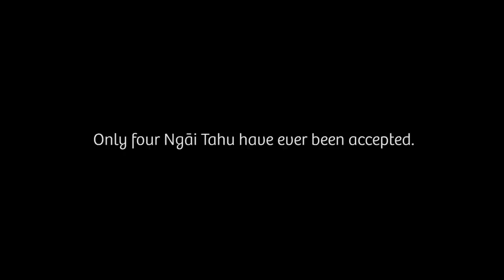Fayne Robinson - Ngā Ringa Toi o Tahu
Recognised as one of the modern masters, carver Fayne Robinson has an international reputation for his unique talent for blending traditional and contemporary styles into his work.

One of only four Ngāi Tahu to be accepted into the prestigious NZ Māori Arts and Crafts Institute in Rotorua, Fayne has been commissioned to work on a range of projects from wharenui to public art pieces over a career spanning more than 30 years.

"Our whakapapa makes it ours. You can’t get any more true to form than that."